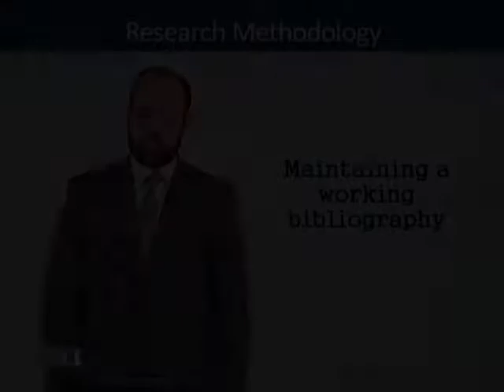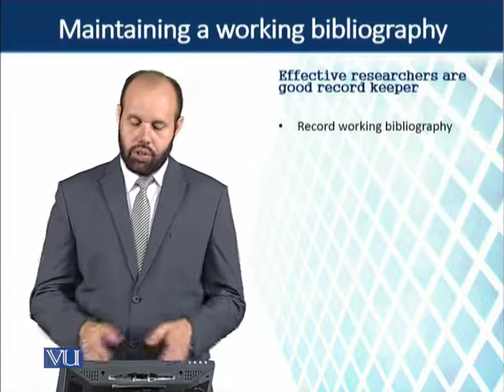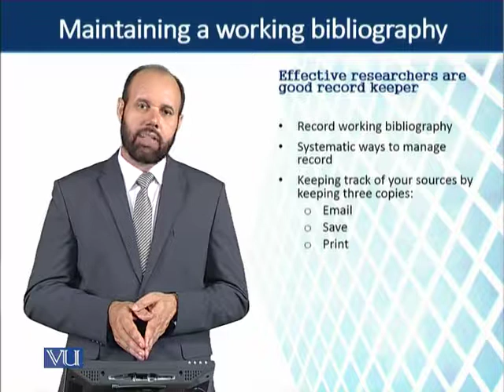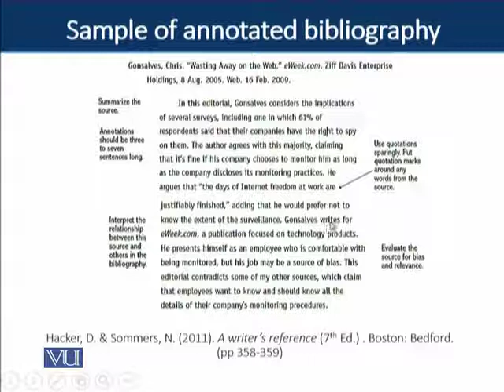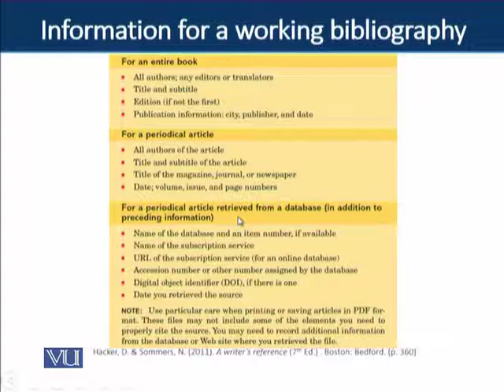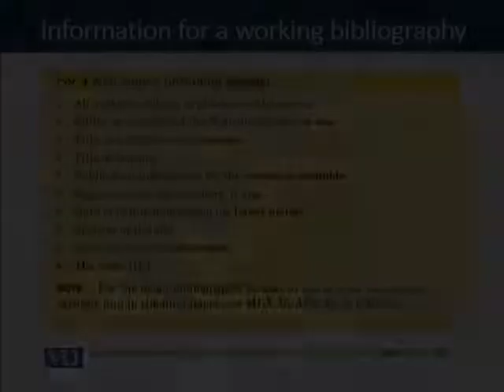ENG518_Topic174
ENG518 - Research Methodology in ELT
MIAP: maintaining a working bibliography
Dr.  Muhammad Kamal Khan